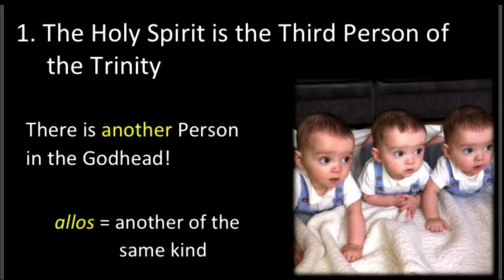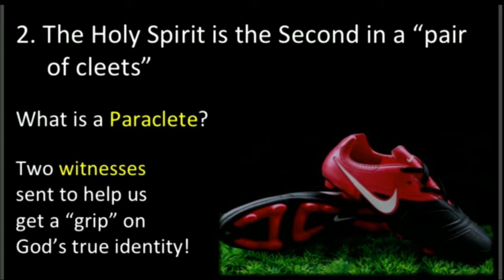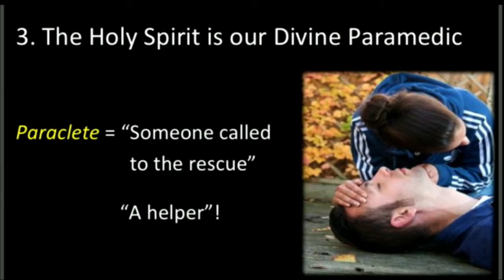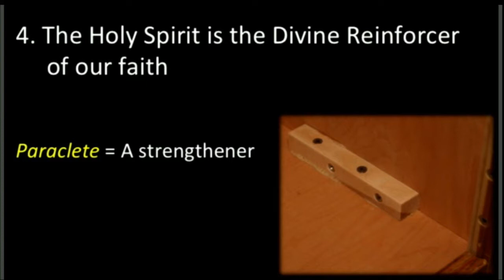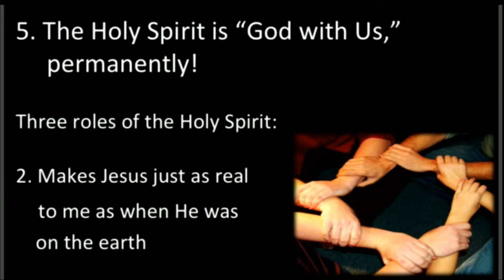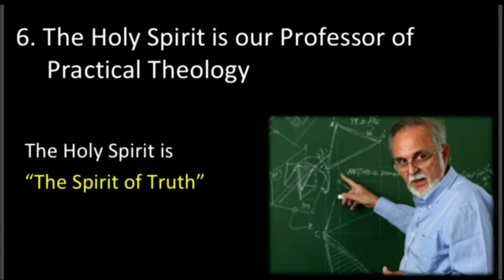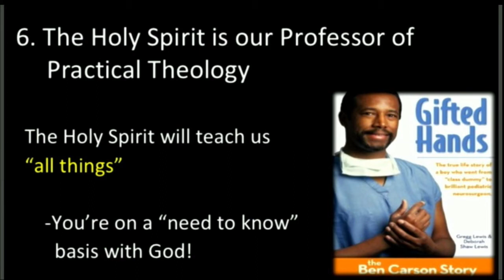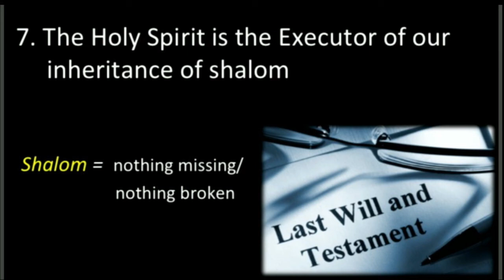We Believe This Is The Era Of The Holy Spirit (February 17, 2019)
Pastor Glenn Harvison teaches on the Person of the Holy Spirit – who is He and what does He accomplish in our lives?

Harvest Time is a Spirit-filled church serving Lower Fairfield County, Connecticut and Westchester County, New York. Located near the Westchester County Airport, we're easily accessible from all major highways. Find us at 1338 King Street in Greenwich, Connecticut.

You'll enjoy our contemporary worship and our relevant, Bible-based preaching. Please dress casually. We have children's ministries (as well as nursery care for your little ones) at all our services.